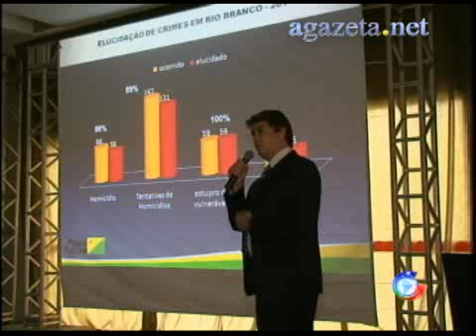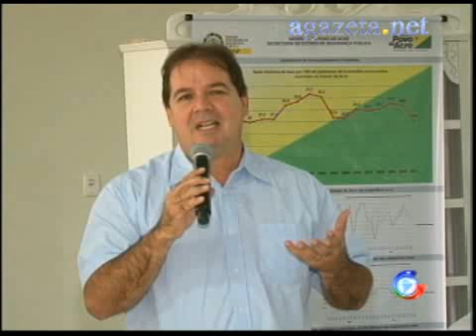Reunião com governador Tião Viana e homenagem - 27-01-2012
Reunião com governador Tião Viana e homenagem - 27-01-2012 💻Para mais informações, acesse